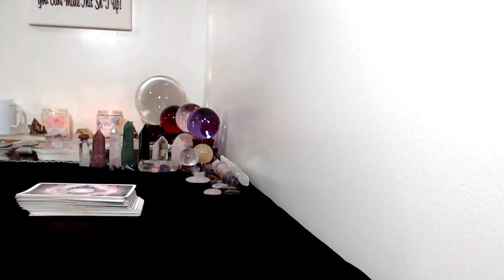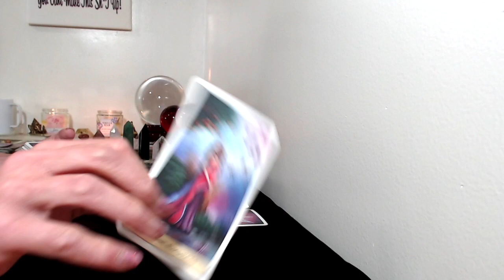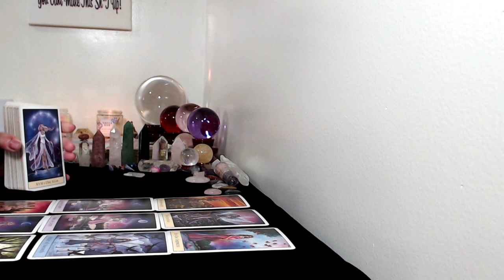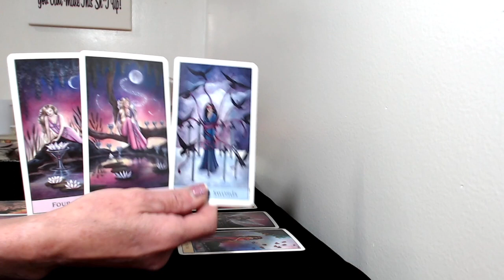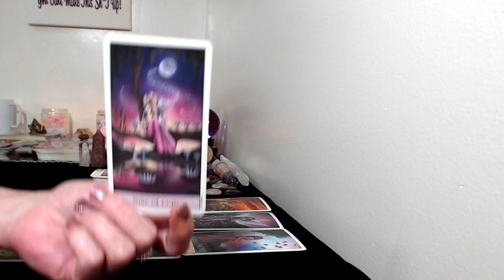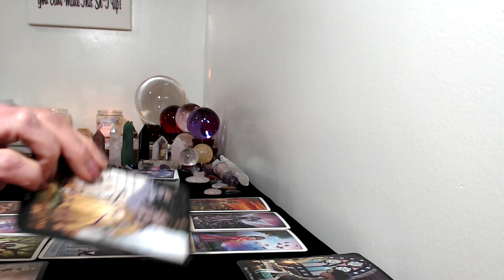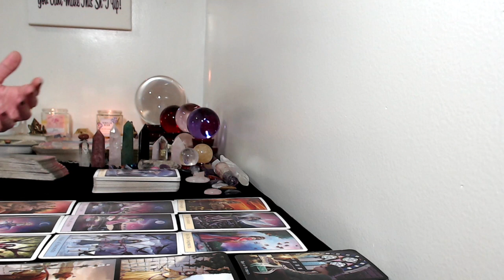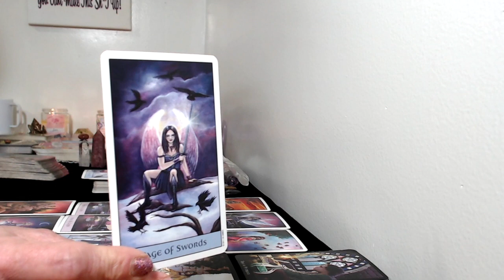Sagittarius, August 2020 Love Tarot Reading Big Decisions Needed!!!